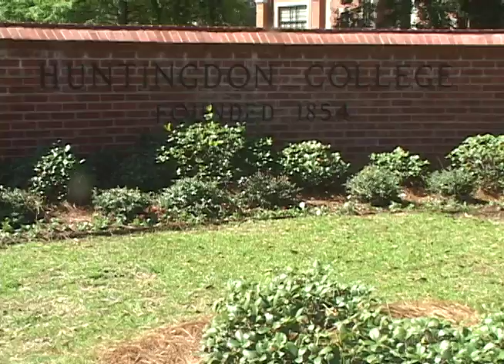President: One Link Media Consultants 30sec